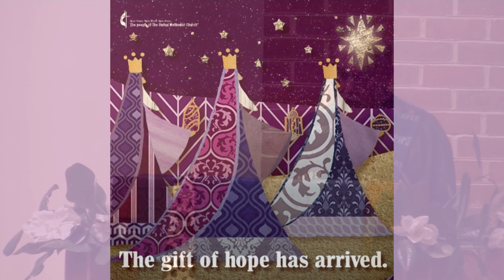12 01 2019 Service Message by Isaac Borocz